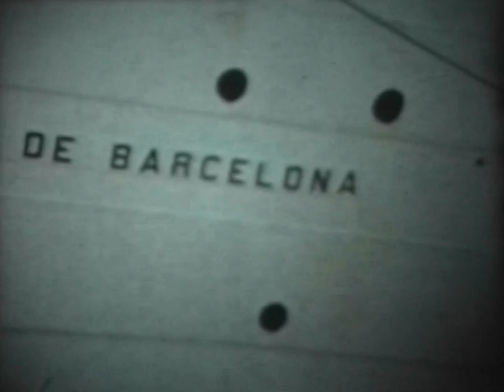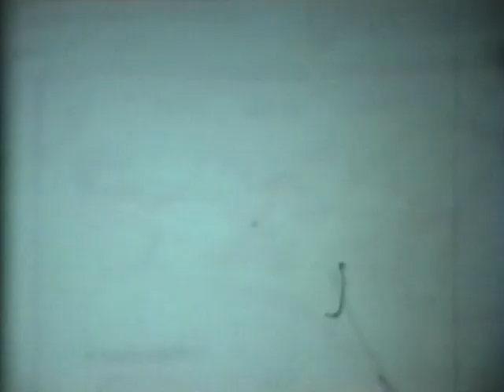Tape 50 - IBERIA, INDEPENDENCE, NEVASSA, ARCADIA, MAURETANIA, CHUSAN, film by Houghton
Houghton

00.00 Cruising in Mediterranean
01.18 Majorca
02.58 Tram
03.43 IBERIA (g) docked Barcelona, Malta, then Three Funneled Cruiser (e)
05.40  Casablanca, shore scenes.
07. 35 INDEPENDENCE (e) then Southampton
08.26 NEVASSA (p) ARCADIA  (e)
08.55 MAURETANIA (e) 1936. Then CHUSAN (g) at Sea.
10.03  Agadier. Tenerife.Shore scenes
13.50 Tilbury,
15.25 CARTHAGE (e) at sea
15.46 MCC practice on deck
17.04 IBERIA  dressed overall arriving in Australia with MCC.
17.29 Albatros in flight
17.42  P & O cargo boat then IBERIA (e) from ships boat
18.49 Shots taken from the bridge of stadium deck and inside bridge.
19.00 Cairo, Pyramids, Sphinx, camels. Then Aquatic sports,
22.31 Cocos Keeling Islands,
22.48 IBERIA  (vg) passing at sea, then going underSHB
24.27 Captain Cook pilot (vg)
26.46 Blue Funnel ship passing (vg)
27.50 ORONSAY (vg) at Circular Quay from above.
28.27  Deck of  STRATHMORE
28.50 STRATHMORE  (g) at anchor of Tonga
31.26 Coming into Noumea in STRATHMORE, then street scenes, then Sydney Botanical Gardens
35.03 STRATHMORE (vg) with paying off pennant, then a very good shot of funnel giving three blasts
36.27 STRATHMORE (vg) in Tilbury prior to breakers.